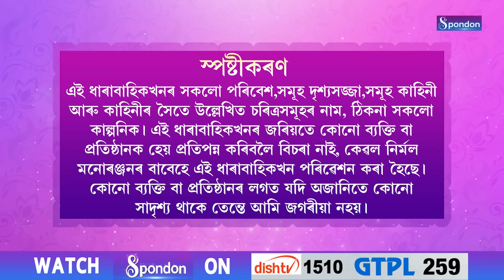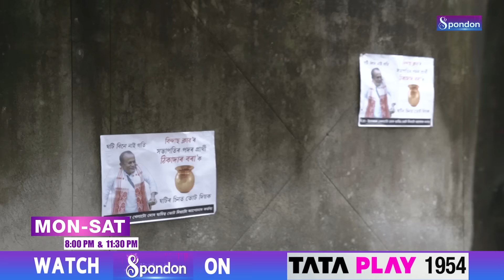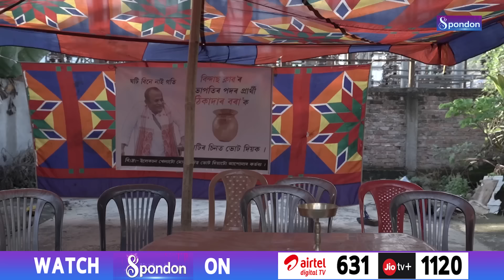BINDAS COLONY | EPISODE 34 | SPONDON TV